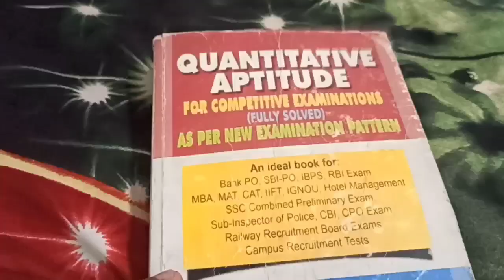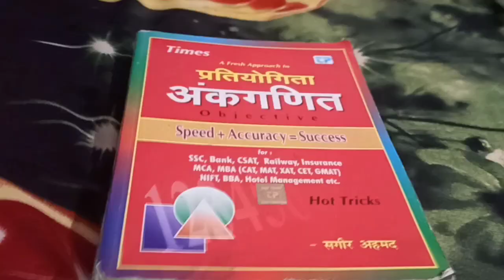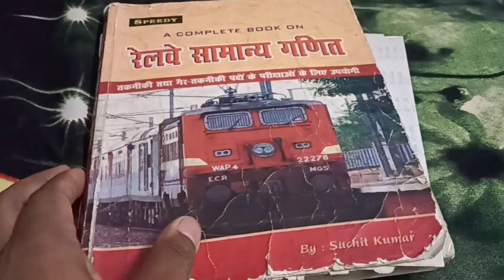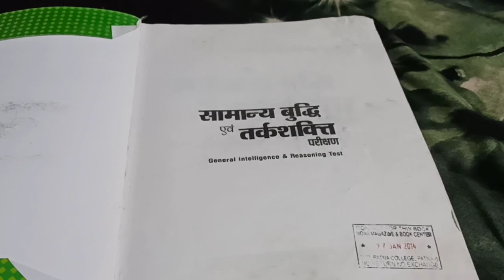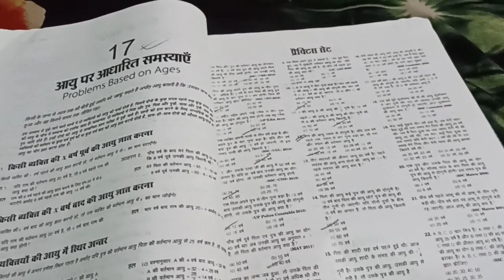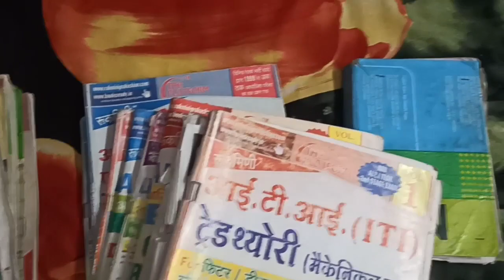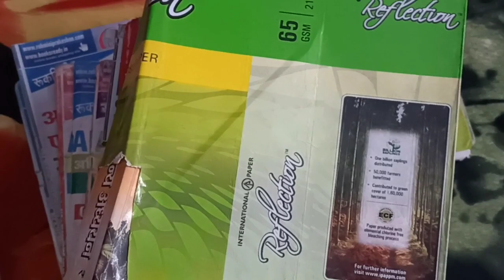Best book for Loco Pilot Exam||ALP Best Book in Hindi||RRB ALP best books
लोको पायलट की भर्ती कब आएगी 2022?

Hello friends,
✨✨✨✨✨ALP Rakesh ✨✨✨✨✨✨🚅🚅🚅🚅🚃🚃🚃🚃🚃🚃🚃

I am Rakesh Prasad working as a Assistant locopilot in indian railway posted at SOUTH EASTERN RAILWAY IN CHAKDHARPUR DIVISION

In this channel you will find all answers about  ALP EXAM.

AND ALSO YOU WILL SEE IN MY CHANNEL ABOUT MY DAY TO DAY LIFE EXPERIENCE WORKING AS A ASSISTANT LOCOPILOT.

DAILY LIFE VLOGS OF ALP Rakesh🚄🚃🚃🚃🚃

So Dosto aaplog bahut enjoy karne wale hai..kyunki Train Driver ek naukri nahi hai yeh ek lamba sa Safar hai..so aaplog jaldi se subscribe karke ish journey m saamil ho jaiyee..mazaa aane wala hai 🚝🚃🚃

My gmail account for any query -

railway nahin bharti kab aaegi
railway new bharti kab aaegi
railway new vacancy upcoming
railway vacancy selection process
railway upcoming vacancy alp vacancy 2023
railway daily life of alp vlogs
RPF si nayi bharti kab aaegi
Railway RPF bharti kab aaegi
Railway ALP technician bharti kab aaegi
Railway groupd new vacancy
Railway ALP new vacancy
Railway ALP technician new vacancy update
Railway ALP technician upcoming vacancy update
Railway ALP Technician upcoming vacancy

Aap dekhenge ki kaun kaun sa book alp exam ke liye aap padh sakte hai.Maine yeh sare book ko follow Kiya tha.

When RRB ALP Vacancy will come?
How many vacancies are there in loco pilot 2022?
Alp upcoming vacancy 2023
Alp ki tayari kaise kare
Locopilot upcoming vacancy 2023